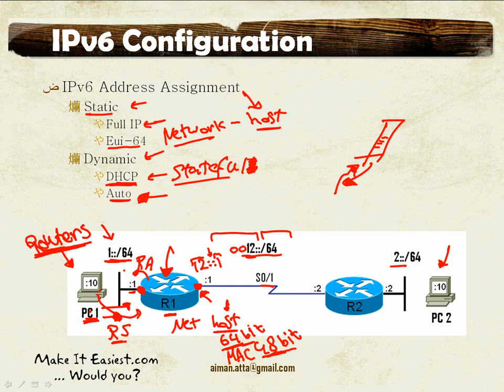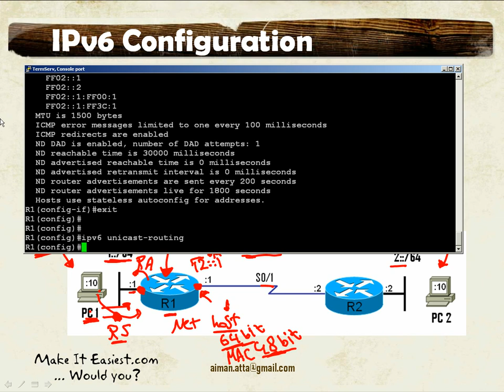[Arabic] Introducing IPv6 Implementation 3/6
Introducing IPv6 Implementation CCNA and CCNP CCIP ROUTE

IPv6 The Protocol
Need
Features
Format
Address Types
IPv6 Configuration
IPv6 Address Assignment (Static, Dynamic and Auto)
IPv6 Routing
Static Routing
RIPng
IPv6 and IPv4 Coexistence

ايمن عطا